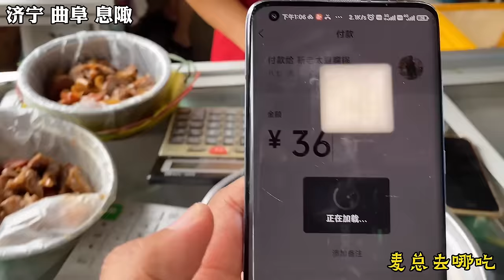马来西亚槟城街头34年印度炒面，各种玛莎拉朝里怼，一份9元生意火爆！麦总去哪吃